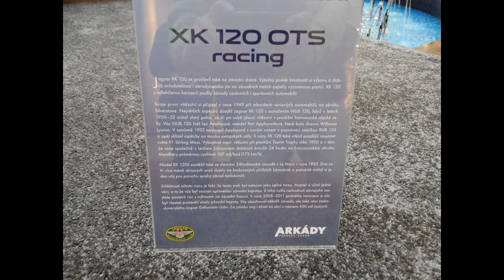Jaguar XK 120 OTS racing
The Jaguar XK120 is a sports car which was manufactured by Jaguar between 1948 and 1954. It was Jaguar's first sports car since the SS 100, which ceased production in 1940.